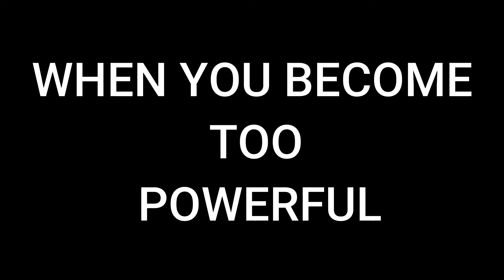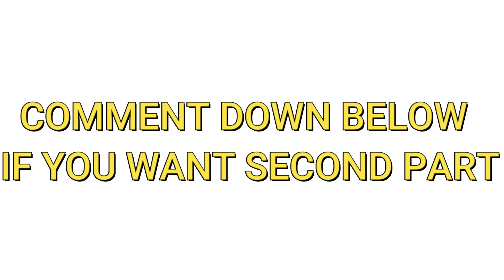WHEN WE TRYING TO COMPLETE THIS GAME | PICO PARK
ABOUT $$$ VIDEO IN THIS VIDEO I PLAY PICO PARK WITH MY NOOB FRIEND AND THIS HAPPENED

TUTORIAL $$$ CREDIT

                                                               NONE

SOCIAL $$$ MEDIA

{ CLOSE TO 150 MEMEBERS }

ABOUT $$$ ME

COPYRIGHT DISCAILMER -
PC $$$ SPECS
STORAGE- XPG NVME 240GB
MOTHERBOARD- MSI B450 PRO VHD MAX
POWER SUPPLY- COOLER MASTER 450 WATT {80 PLUS BRONZE CERTIFIED}
GPU- LATER ADDED GTX1650

ABOUT $$$ GAMES

MINECRAFT-
Minecraft is a sandbox video game developed by Mojang. The game was created by Markus "Notch" Persson in the Java programming language. Following several early test versions, it was released as a paid public alpha for personal computers in 2009 before releasing in November 2011, with Jens Bergensten taking over development. Minecraft has since been ported to several other platforms and is the best-selling video game of all time, with 200 million copies sold and 126 million monthly active users as of 2020.